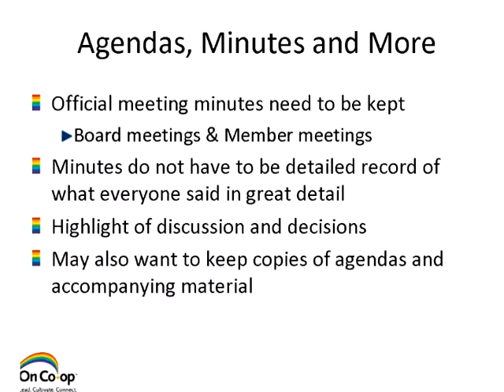Co-operative Board & Governance Part 8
Co-operative Board & Governance
Presentation by:
Jen Heneberry
Co-op Development Manager
Ontario Co-operative Association
Edited by Nick Springate